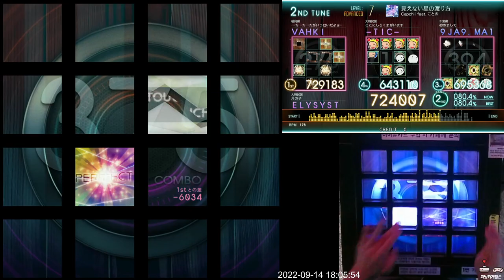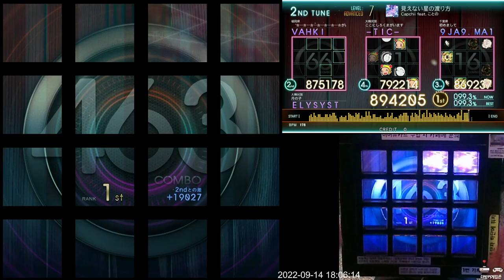[Jubeat Ave.] 見えない星の渡る方 ADV EXC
Jubeat Ave.
Lv. 7

This video is made for reference data.